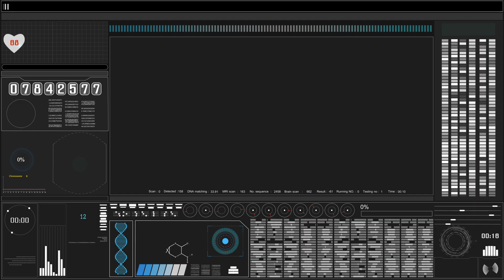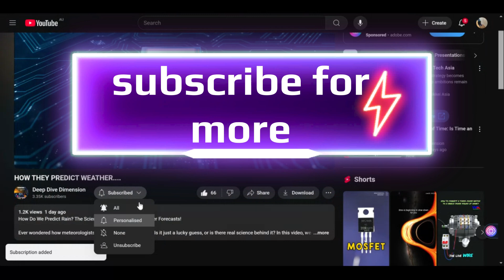why do people sleep walk?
Why do some people wake up in the middle of the night and start walking—without even realizing it? Sleepwalking is one of the strangest sleep disorders, and it raises so many questions. Why does it happen? Can people actually commit complex actions while asleep? And is it dangerous?

In this video, we break down the science of sleepwalking and explore some of the creepiest real-life cases.

🔹 What causes sleepwalking?
🔹 Why do some people sleepwalk while others don’t?
🔹 Can sleepwalkers actually drive, cook, or even commit crimes?
🔹 How do you wake up a sleepwalker safely?
🔹 Can sleepwalking be prevented?

Have you or someone you know ever sleepwalked? Share your story in the comments!